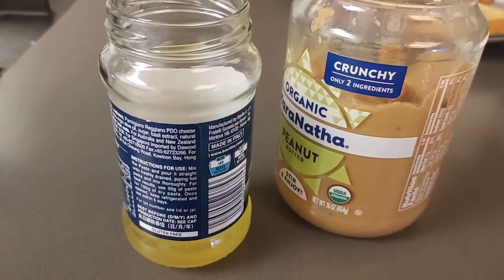Amazing Peanut Butter